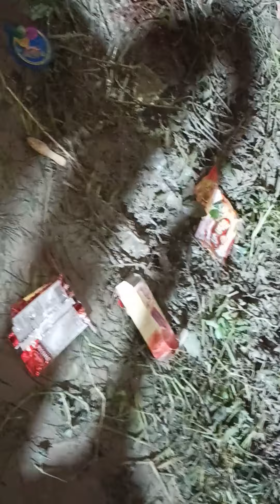charag raza kalkatwi new naat 2021 . Tu kuja man kuja super hit naat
md jasim